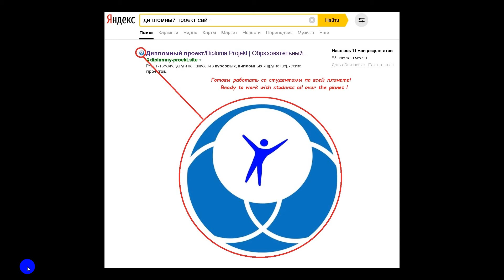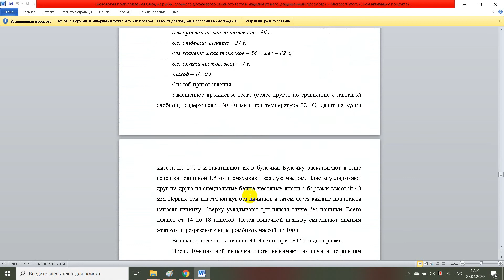Технология приготовления блюд из рыбы, слоеного дрожжевого слоеного теста и изделий из него